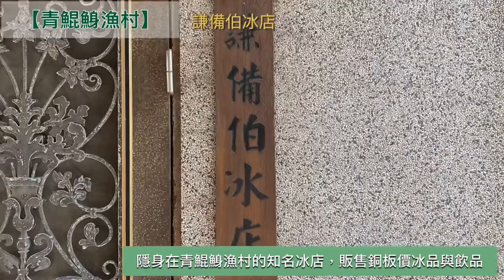【台南這樣玩】將軍一日景點美食懶人包，溫室採摘、漁港巡禮，從產地到餐桌的遊程